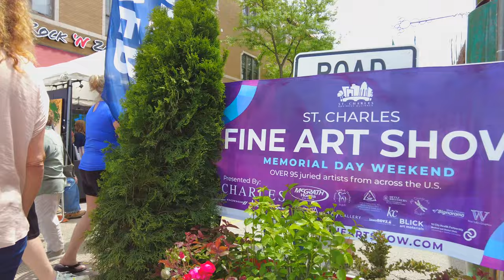Walking Tour - St Charles Fine Art Show, St Charles, Illinois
Walking tour of the St Charles Fine Art Show in St Charles IL.  Memorial Day Weekend 2022

The St. Charles Fine Art Show showcases the original, juried work
of over 95 fine artists in mediums including:

Clay/Ceramics
Digital Art
Drawing/Illustration
Fiber (Non Wearable)
Jewelry
Photography
Glass
Mixed Media
Oil Painting
Watercolor Painting
Acrylic Painting
Printmaking
Sculpture
Wood